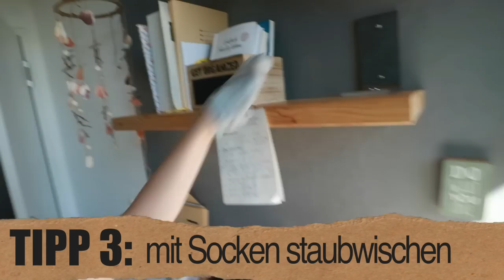11 nachhaltige Tipps für Zuhause und auf Reisen | ZERO WASTE LIFESTYLE | Lilies Diary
Urlaub während Corona? YES! Wir waren auf Juist, weshalb ich euch in dieser Ausgabe meiner "Nachhaltig durch den..."-Reihe ein paar erprobte Tipps in Sachen Urlaubsvorbereitung, minimalistisches Packen mit Kleinkind und das nachhaltige Reisen geben kann.
Kennt ihr schon meine anderen Nachhaltigkeits-Vlogs? Darin nehme ich euch einmal im Monat mit durch meinen Alltag und zeige euch, welche neuen Zero Waste-Produkte, nachhaltige Tipps und plastikfreie Alternativen ich gefunden habe.

Bei mir geht es jeden Mittwoch um Minimalismus, Zero Waste mit Hund und Baby oder ums Reisen.

SCHON GESEHEN?

In meiner Reihe "Nachhaltig durch den..." nehme ich euch jeden Monat mit durch meinen Alltag und zeige euch, welche neuen Zero Waste Produkte, plastikfreie Alternativen oder oder oder ich gefunden und - natürlich - getestet habe. Dabei seht ihr, wie einfach es sein kann, Nachhaltigkeit Schritt für Schritt in den Alltag zu integrieren. Denn es muss nicht sofort alles von 0 auf 100 gehen. Jedes bisschen weniger Müll zählt. Holt euch die Tipps und Tricks und fangt einfach an!

Ich bin Christine Neder, Reise-Bloggerin und Life-Coach aus Leidenschaft. Auf meinem Blog Lilies Diary schreibe ich über meine Abenteuer und gebe meine Erfahrungen, Tipps und Lebensweisheiten weiter. Und alles, was dazwischen liegt: Der alltägliche Wahnsinn.

Auf meinem YouTube Kanal nehme ich Euch mit zu den schönsten Destinationen dieser Welt, lasse Euch in meinen Vlogs an meinem Leben teilhaben und teile Tipps über Zero Waste, Nachhaltigkeit und das Leben mit Baby. Denn seit April 2019 bin ich Mama der kleinen Alma und Themen wie Stoffwindeln, Spielzeug und das Reisen mit Kind stehen von nun an ganz oben auf meiner Prio-Liste.

Meine Bücher:

90 Nächte, 90 Betten*
40 Festivals in 40 Wochen*

Mein Equipment:

360 Grad Kamera*